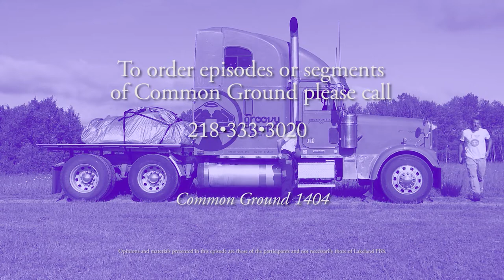Common Ground 1404: Wool Yurt Mural Part 1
Alethea Kenney, Chairman of the Board of the Sustainable Sheep and Fiber Community of Northern Minnesota and Project Director of the Tapestry Felted Traditional Mongolian Yurt Protect teams with fiber artist Linda Johnson-Morke to create a yurt with a wool “mural” serving as outer yurt walls. This art tells the story of traditional Mongolian yurt making with images “painted” in wool. Begin their journey as Alethea's yurt, and the yurt destined to be the art project, arrives by semi truck via Groovy Yurts from Canada. Continued in Part 2.

Common Ground: Season 14, Episode 4 - Wool Yurt Mural Part 1